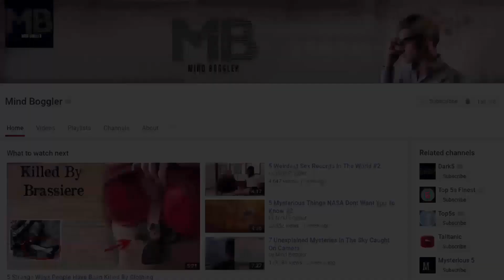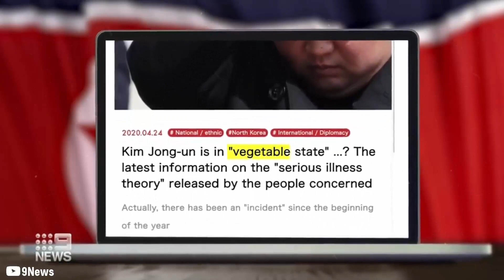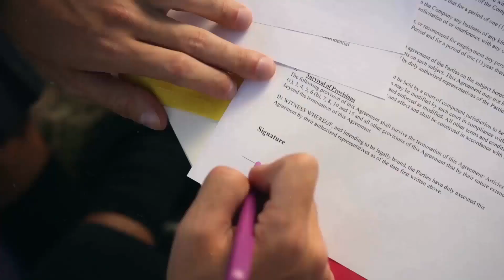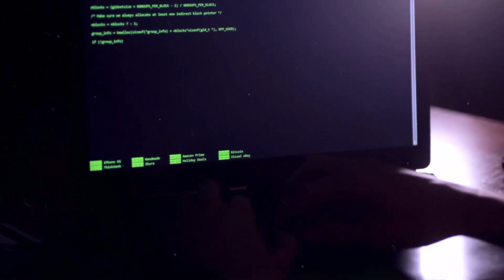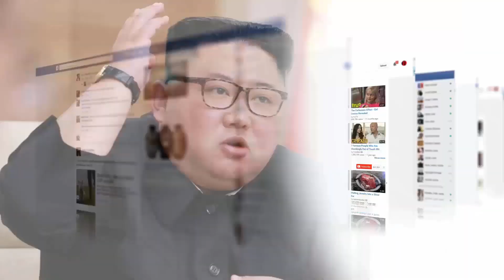Kim Jong-un: Dead or Alive? North Korean Leader Captivates The World Amid a Pandemic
As rumours around North Korean leader Kim Jong-un's poor health catches fire, the country remains unusually silent, thereby fuelling speculations that something is wrong in the tightly-controlled country. Notably, social media is abuzz with speculations over Kim Jong Un's alleged death after a senior official at a Beijing-backed satellite TV channel claimed the same on Weibo.
The guessing game is on, with world powers watching the situation in North Korea very closely. The United States has "extensive contingency plans" if the news about Kim Jong-un's death turns out to be true, Fox News quoted a US intelligence source as saying. The Japanese newspaper Yomiuri Shimbun reported Kim Jong-un's sister, Kim Yo Jong, who's seen as his successor for a long time, was ready to assume power in the country.
The official North Korea media is, however, silent on reports around Kim Jong-un's health. No pictures on his public appearances have appeared lately. Strangely, there were no pictures of his appearance in his late grandfather's birthday ceremony on April 15, an important holiday in North Korea to honour his grandfather and country's founder Kim Il Sung.

The only official news that has come out about the North Korean dictator is that he replied to Syrian President Bashar al-Assad who wrote to him on his grandfather's birthday. The news, without his picture, was published in official North Korean Central News Agency on Wednesday. Several reports in the international media claimed that the 36-year-old ruler of North Korea is recovering from major heart surgery. Reuters recently reported that China had sent a team including medical experts to advise on Kim's health. Meanwhile, Japanese weekly magazine Shukan Gendai claimed that the North Korean leader is in a "vegetative state" after a heart surgery earlier this month.
The  world needs to wait until an official report arrives.
Well, that’s been said  , today we are going to show you the biography and unbelievable facts about the supreme leader of North Korea Kim Jong- Un